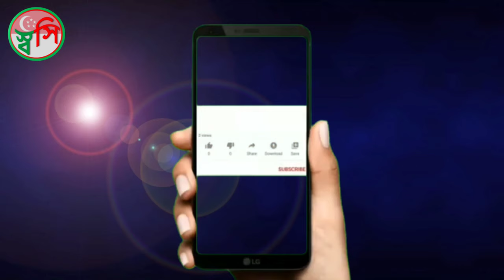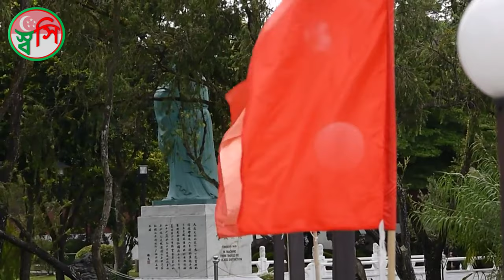Chinese Garden - Singapore, Travel Singapore, Turisim Singapore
Travel Singapore
Singapore tourism
Singapore tours